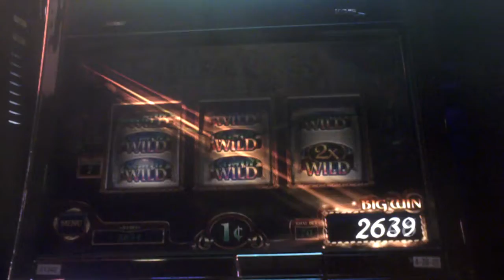Load Of The Rings Slot Machine Line Hit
seventy cent bet